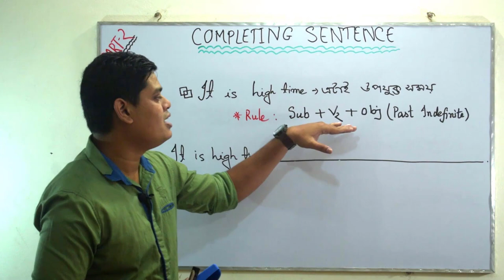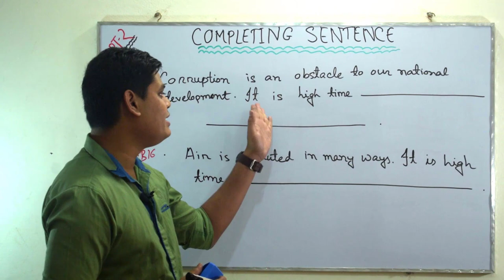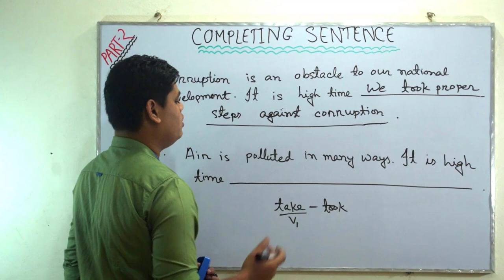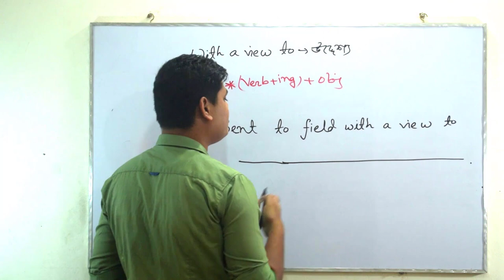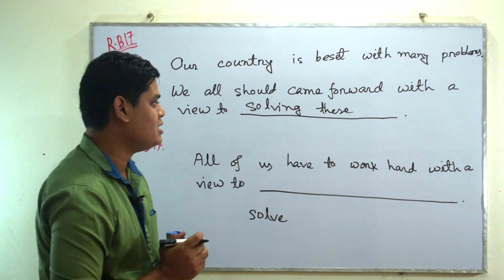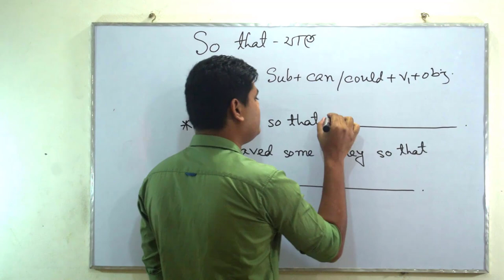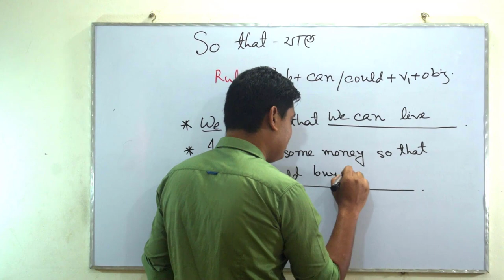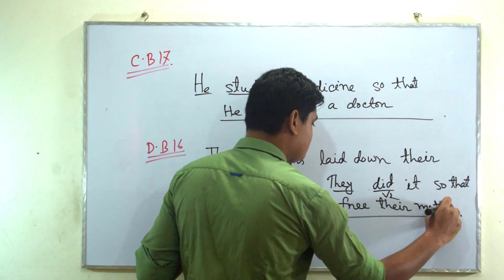COMPLETING SENTENCE || HSC ENGLISH SECOND PAPER|| PART-2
Instructor: MD SABBIR HOSSEN
Topic: COMPLETING SENTENCE